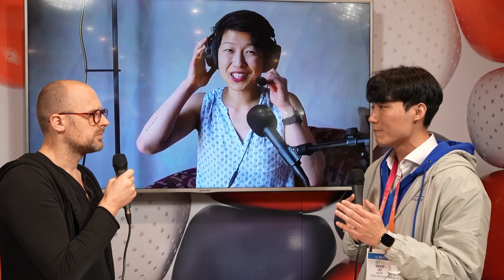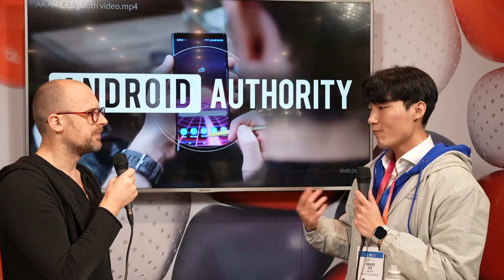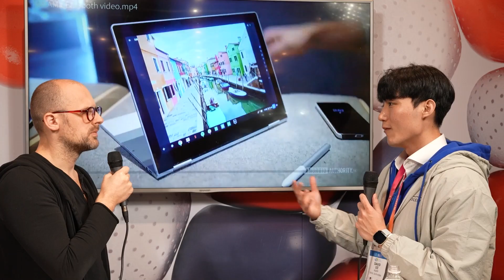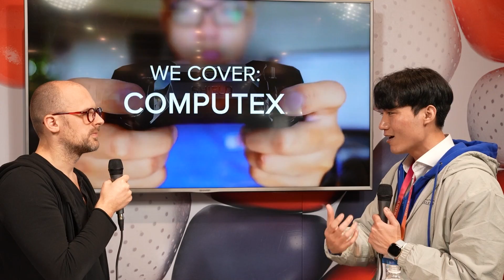Interview with David Lee from ASLEEP about its AI-based sleep tracking technology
At CES 2023, C. Scott Brown talked with David Lee, from ASLEEP, about its AI-based sleep-tracking technology.

Authority Media is the parent media brand of Android Authority, SoundGuys, Drone Rush, Gary Explains, VR Source, Speed Test G, and more. Authoritative content made by true subject matter experts, we aspire to remove the marketing fluff and get to the heart of the matter, each and every time. Our team of veteran tech enthusiasts covers the most exciting and rapidly developing sectors of the consumer tech release ecosystem. We review everything from smartphones, to robotic vacuums, to air filters, to standing desks, to noise-canceling earbuds, to gaming headsets, to portable monitors, and much, much more!